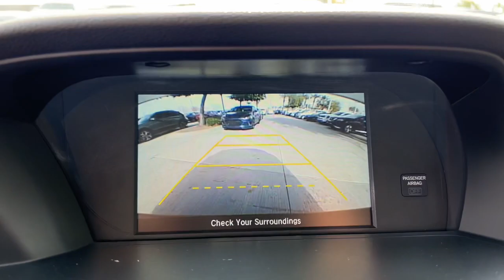2015 Honda Accord Sedan Gilbert, Chandler, Mesa, Queen Creek, San Tan, AZ K8134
Crystal Black Pearl Used 2015 Honda Accord Sedan LX available in Gilbert, Arizona at Horne Kia. Servicing the Chandler, Mesa, Queen Creek, San Tan, AZ area.

Horne Kia
1465 E Motorplex Loop

2015 Honda Accord LX FWD CVT 2.4L I4 DOHC i-VTEC 16V Fully Inspected, 95 Point Vehicle Inspection, Like New Tires, Solar Window Tint, Backup Camera, Bluetooth, Climate Package, Heat Package, Power Package, Safety Package, Security Package, 4D Sedan, 2.4L I4 DOHC i-VTEC 16V, CVT, FWD, 16 Alloy Wheels, 160-Watt AM/FM/CD Audio System, 4 Speakers, 4-Wheel Disc Brakes, ABS brakes, Air Conditioning, Alloy wheels, AM/FM radio, Automatic temperature control, Brake assist, Bumpers: body-color, CD player, Cloth Seat Trim, Delay-off headlights, Driver door bin, Driver vanity mirror, Dual front impact airbags, Dual front side impact airbags, Electronic Stability Control, Exterior Parking Camera Rear, Four wheel independent suspension, Front anti-roll bar, Front Bucket Seats, Front Center Armrest, Front dual zone A/C, Front reading lights, Fully automatic headlights, Illuminated entry, Low tire pressure warning, MP3 decoder, Occupant sensing airbag, Outside temperature display, Overhead airbag, Overhead console, Panic alarm, Passenger door bin, Passenger vanity mirror, Power door mirrors, Power steering, Power windows, Radio data system, Rear anti-roll bar, Rear seat center armrest, Rear window defroster, Remote keyless entry, Security system, Speed control, Speed-sensing steering, Speed-Sensitive Wipers, Steering wheel mounted audio controls, Tachometer, Telescoping steering wheel, Tilt steering wheel, Traction control, Trip computer, Variably intermittent wipers.Recent Arrival! 27/36 City/Highway MPGAwards:* 2015 IIHS Top Safety Pick * 2015 KBB.com Brand Image AwardsKelley Blue Book Brand Image Awards are based on the Brand Watch(tm) study from Kelley Blue Book Market Intelligence. Award calculated among non-luxury shoppers. Kelley Blue Book is a registered trademark of Kelley Blue Book Co., Inc.Reviews:* Simple operation, great reliability and high resale value are obvious attractors to the Accord. But you may be surprised at the extent of its lineup, which ranges from an economical sedan to a V6-powered coupe or a hybrid rated up to 50 mpg. It's hard to go wrong in any of them. Source: KBB.com* What began as a 2-door hatchback in 1976 has grown into today's full-size sedan. Like the rest of the car, the Accord's 5-passenger interior is a pleasing step forward. The cabin boasts soft-touch materials for a quality feel. The front seats are comfortable, and the driver's seat actually toned down the lumbar support. The rear seats have even more room, as does the trunk. Sleek, rippled sheet metal defines a more streamlined exterior that has shrunk around an interior that feels roomier than previous generations. The most surprising thing about the Accord is its refined continuously variable transmission (CVT). Mated to the 4-cylinder, this CVT feels much like a normal automatic, mimicking gear changes. Even a base Accord has good power for acceleration and passing, yet attains an impressive mileage on the highway. Move up to a V6 model with 6-speed automatic transmission, and the Accord is downright quick. For the individual looking to consume less the Accord comes as a Hybrid as well. This operates on a 141hp 2.0-liter, 16-valve i-VTEC 4-cylinder engine and a 55hp lithium-ion battery pack for a net hp of 196. The Hybrid can achieve ratings of 50 cty and 46 hwy. To help maximize efficiency, the Accord Hybrid seamlessly shifts between three distinct drive modes: EV Drive, Hybrid Drive and Engine Drive. EV Drive is 100% electric, and generally is used during braking and when starting from a stop. Hybrid Drive uses the fuel engine and electric motor to provide extra zip during acceleration, and once your Accord Hybrid is cruising with highway efficiency, Engine Drive takes over. If you want a hassle-free, pleasing family car with a reputation for quality and an immediate familiarity, you can't go wrong with the Accord. Source: The Manufacturer Summar